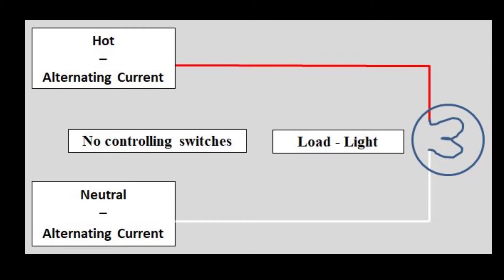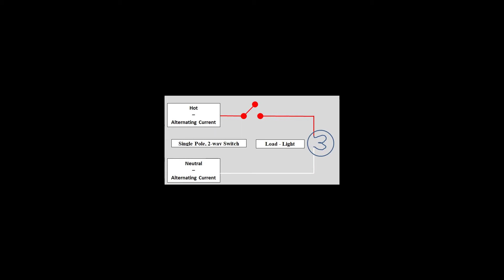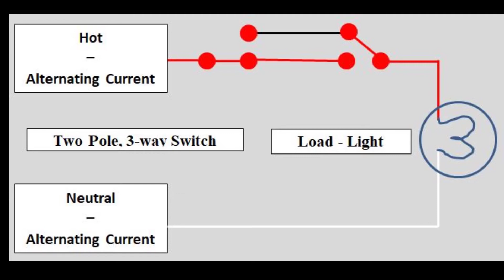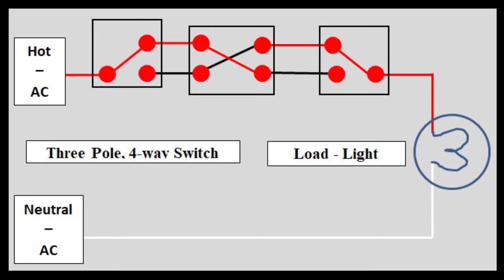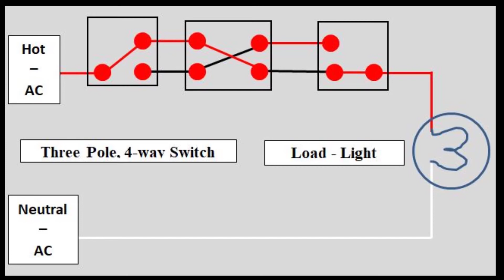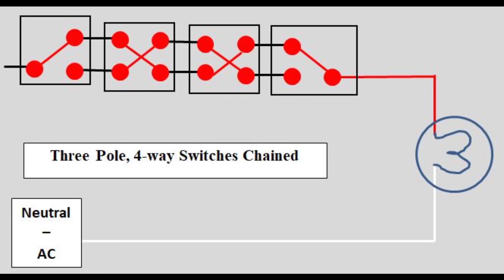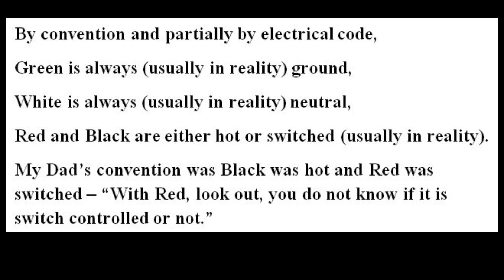Electrical Switch Video-2021-11-19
Electrical switches, 2-way, 3-way,4-way wiring explained.